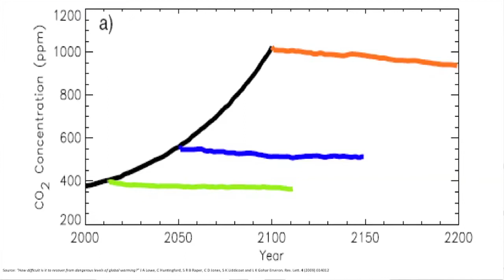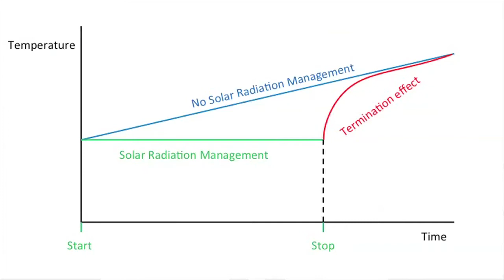Ideas Labs | Cooling the Climate | Tim Kruger